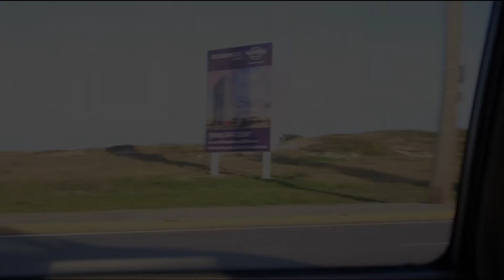Fifield Live @ DBMF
Live Performance of Fifield Full Set at Daytona Beach Music Festival February 2015.